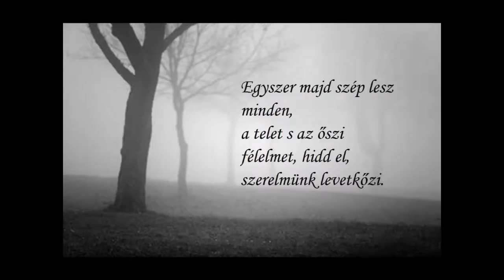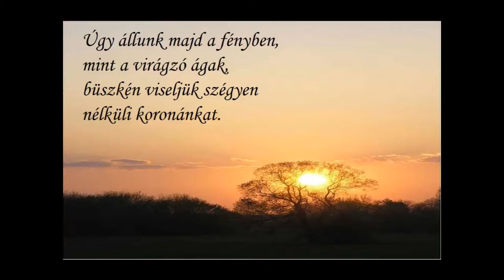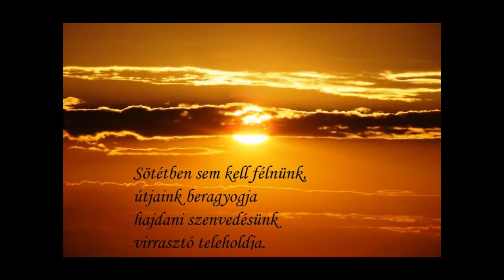Kányádi Sándor Egyszer majd szép lesz minden